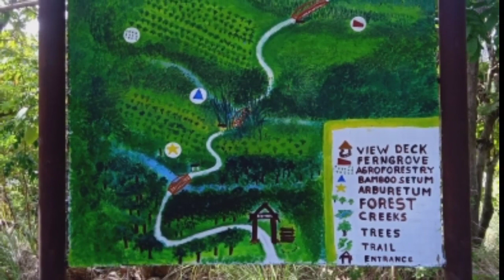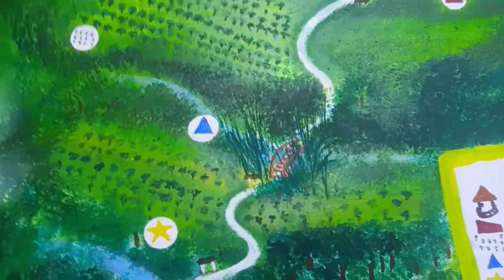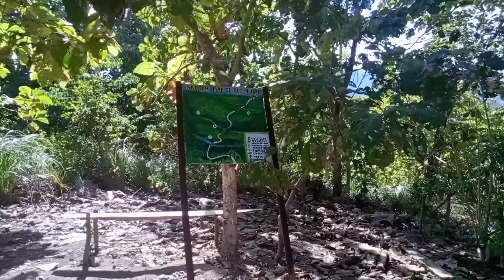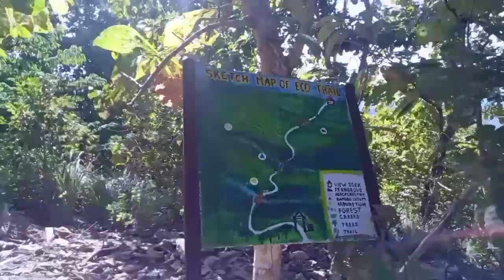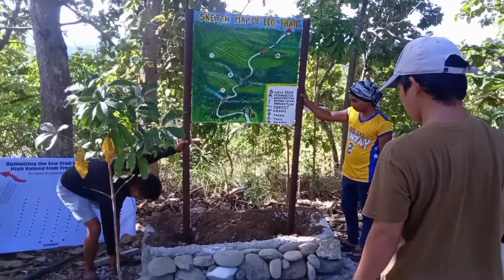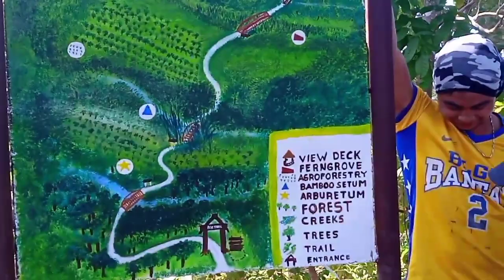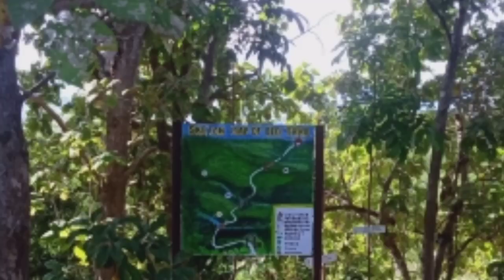Ifsu Potia Eco-Trail Map Painting